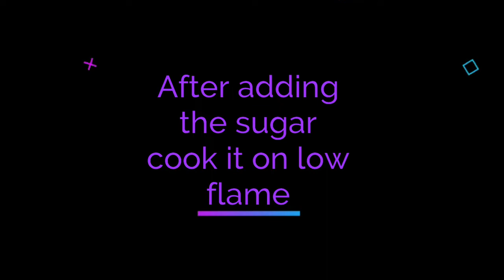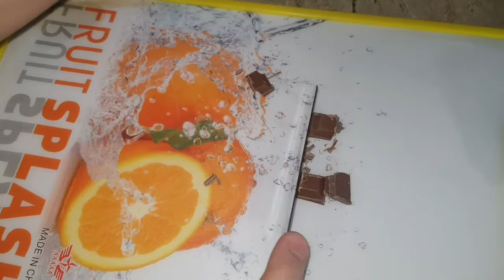Homemade chocolate icecream | super yummy | super easy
Homemade chocolate icecream|
1:homemade chocolate icecream
2:ghar ma bnai hoi chocolate icecream
3:healthy chocolate icecream
4:yummy chocolate icecream
5:lockdownrecipe